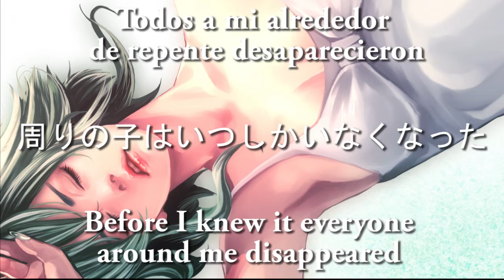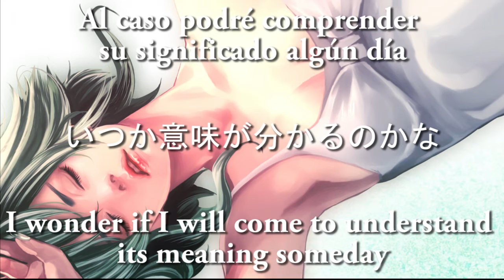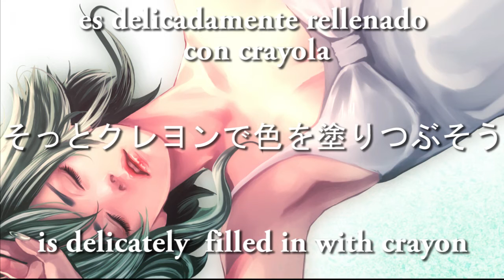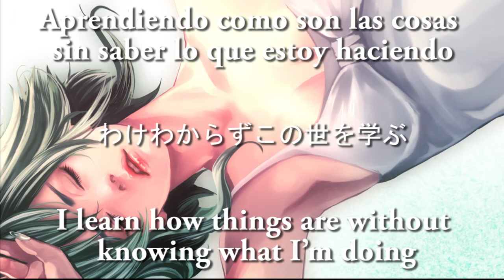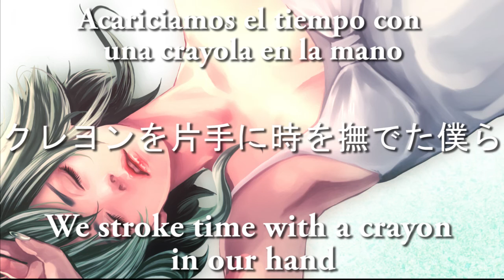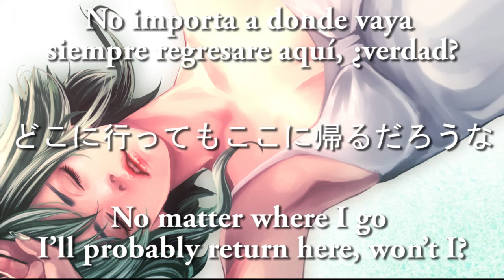【鬱P】 Utsu-P - まっしろな毒 (English / Español subs)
~~Artist~~
Utsu-P /　 鬱Ｐ

~~Song~~
まっしろな毒 / Pure White Poison / Veneno Blanco Puro

~~Album~~
毒 / Poison / Veneno

~~Artwork~~
by Jun Jun